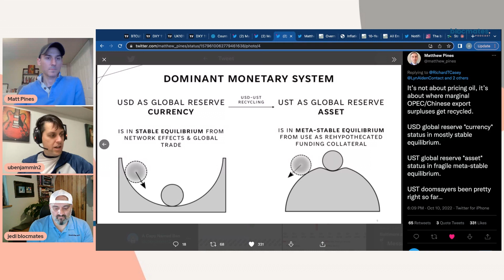Monetary War Games w/ Matthew Pines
Today we dive DEEP into the world of geopolitical game theory and the existing monetary order. We discuss where Bitcoin could fit into the existing power structures, how the current global conflicts could play out, and what tools we can use to gain clarity in these uncertain times.

Sign up for THE APE ENCLOSURE - Our free newsletter gives out our personal picks for the week, what trends we are seeing in the crypto space, and front-running information you cannot find anywhere else.

Matt’s Twitter: @matthew_pines

👉Blocmates.substack.com 👈

Time stamps

00:00:00 Introductions
00:01:00 Bitcoin: A framework for thinking about its place in the world?
00:04:20 Matt’s Background in Geopolitics
00:05:30 Weaknesses in the current dollar system
00:10:00 What is liquidity?
00:12:30 US Treasuries: Safe and Liquid?
00:16:30 An unstable system
00:20:45 Who buys USTs?
00:22:00 Power Politics
00:24:00 Who has the power right now?
00:25:30 Reining in the shadow banking system
00:29:30 CBDC’s
00:30:00 Game of Monetary Thrones
00:32:00 USD: Freedom money?
00:34:30 Regulatory Coordination
00:36:00 Hegemony as world leader
00:36:30 A new world order?
00:38:43 Global Conflict Resolution
00:39:20 Monetary Dominance and Economic Warfare
00:44:00 China’s deflationary bust
00:46:45 Currency devaluation
00:48:00 Political Projection of Pain
00:49:30 Is this time different?
00:51:45 Global trade as leverage
00:53:15 The New Tools of Power Projection
00:56:10 How could we de-escalate from here?
00:59:00 The Danger Zone
01:01:03 Battle for Taiwan?
01:04:15 Back to Bitcoin
01:06:30 The Many Paths for Bitcoin
01:09:00 Bitcoin as Outside Money
01:11:20 Gold Standard Returns?
01:13:10 What is an SDR? Is it the future?
01:17:00 The many paths for money going forward
01:18:28 Bitcoin as store of value vs. medium of exchange
01:24:45 Bitcoin: Can it wrest monetary power from the hegemon?
01:28:00 Planning on losing hegemony
01:33:25 Bitcoin as Neutral Settlement Asset
01:43:20 Bitcoin 2030 and beyond
01:46:00 Goldbugs vs. Optimists
01:47:00 Financialization of Bitcoin
01:49:36 Technical Problems vs Monetary Problems
01:53:10 If Bitcoin has value the financialization follows
01:55:25 Bitcoin as a religion
01:58:42 Jedi swears to appreciate Bitcoin Maximalists
01:59:00 Wrap up

blocmates, the best in cryptocurrency news, entertainment and media online!

***AGAIN WE MUST POINT OUT THIS IS NOT FINANCIAL, LEGAL, OR TAX ADVICE! JUST OPINION & ENTERTAINMENT! WE ARE NOT EXPERTS! NOR DO WE CLAIM TO BE AN EXPERT! WE DO NOT GUARANTEE ANY SPECIFIC OUTCOME AND WE DEFINITELY HAVE NO INSIDE KNOWLEDGE! BE SMART, DYOR, ASK QUESTIONS, AND MAKE SMART DECISIONS YOU CAN SLEEP ON! THIS IS JUST ENTERTAINMENT AND MAYBE EDUCATION BUT WE MAKE NO PROMISES HERE! USE THIS FOR AMUSEMENT

We found all of the information on the internet which therefore means it could be somewhat incorrect as it is in the public domain. We do our best to vet all media articles we read, digest and put out into the ether. Please take this information and do your own research.